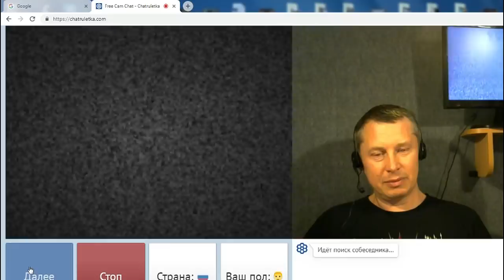Александр Беспалый. ПРОВЕРКА ЗНАНИЙ.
Моя техника выводит наших военных из под вражеского огня.
Помогайте !
Приват Банк 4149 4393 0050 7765 (Александр Беспалый)